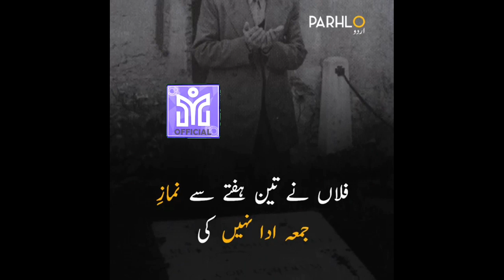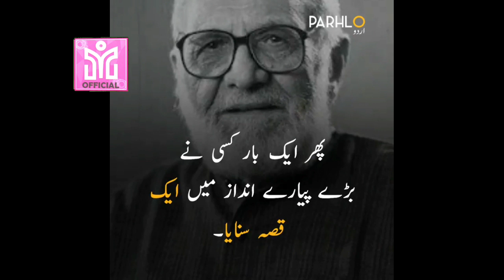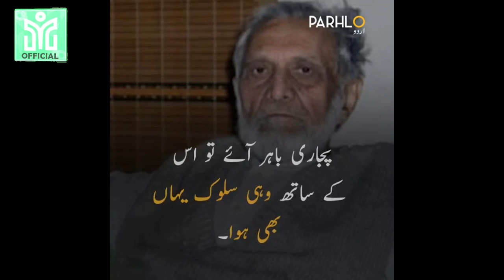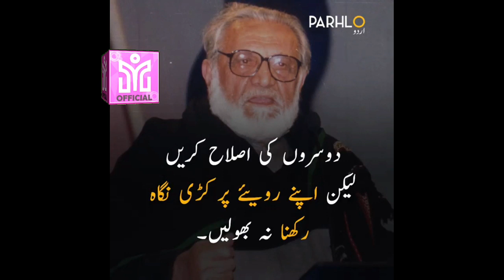Ashfaq Ahmed Zavia Quotes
The content in this video was licensed by other Youtubers as Creative Commons (reuse allowed).